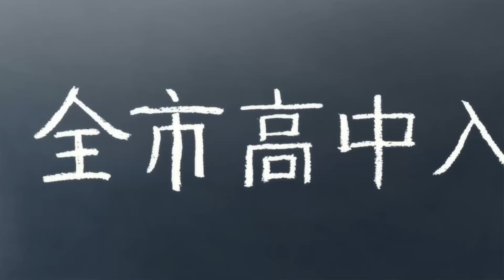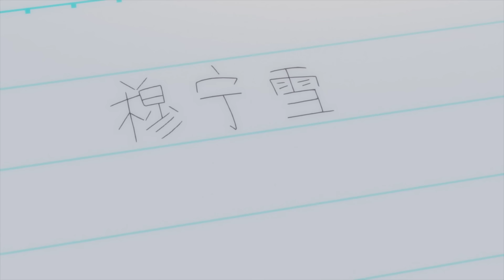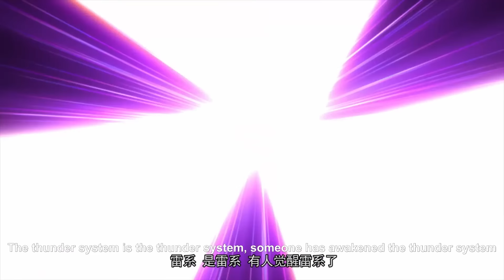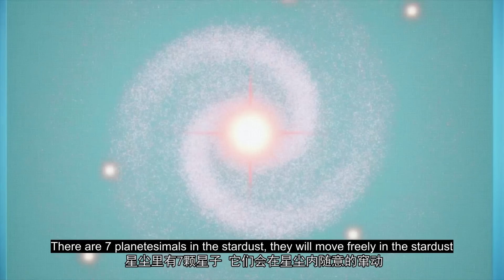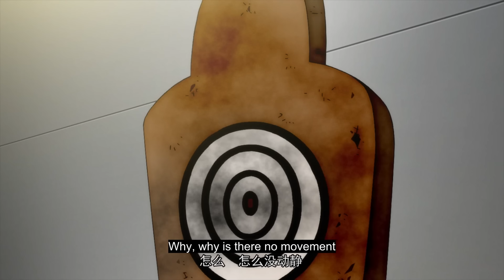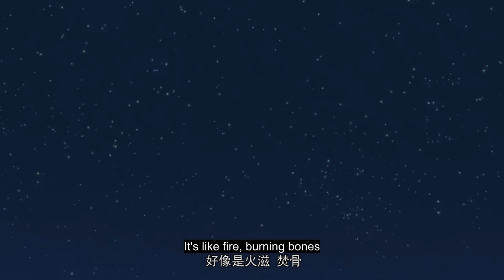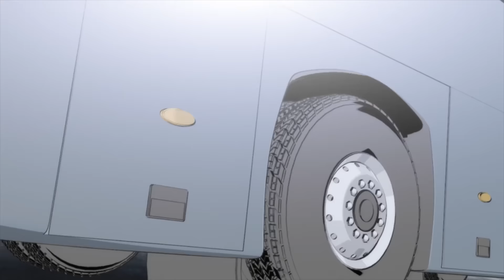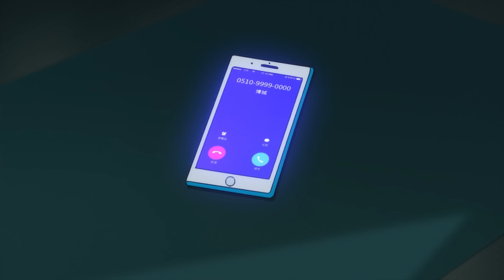🎲【MULTI SUB FULL】EP1-12 全职法师 Full-time Magister |天才魔法少年莫凡穿越異世界修煉最強法術！|Chinese Animation Donghua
歡迎來到一號動漫社🎊  喜歡我分享的動漫請點點訂閱🔔和贊👍支持我哦~
請多多評論互動，我會努力回復每條評論的~😘